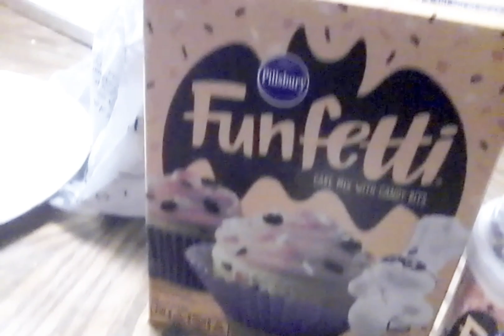HALLOWEEN 🎃 BAKE WITH ME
Hello, my name is Qui. I you guys enjoy! I'm working wife/mom. you'll find self-care, motherhood lifestyle here. Thanks babe!

tap the 🔔